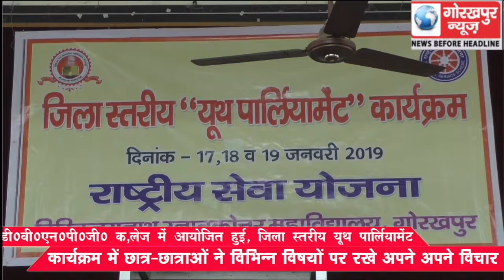डी0वी0एन0पी0जी0 कॉलेज में आयोजित हुई जिला स्तरीय यूथ पार्लियामेंट कार्यक्रम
डी0वी0एन0पी0जी0 कॉलेज में आयोजित हुई जिला स्तरीय यूथ पार्लियामेंट कार्यक्रम, छात्र-छात्राओं ने विभिन्न विषयों पर रखे अपने-अपने विचार।